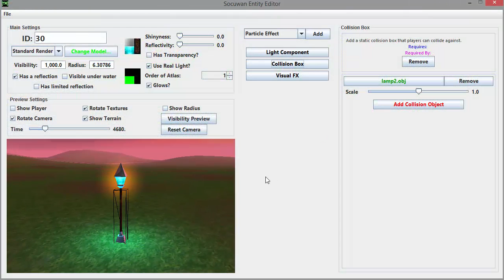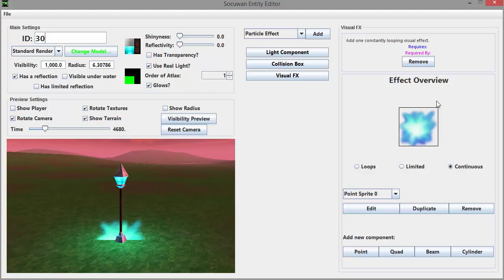Java 3D Game Development 70: Editing Effects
3D Opengl Game development log videos about my indie Java RPG game.

Lots of improvements this week, including a few new areas and some updates to the visual fx system!

The Team:

Erik Quick: All Ancient Ruins models, Oak Tree, Desert Well, Wizard hat, rustic bench, standard armour, Great Sword, Combat Icons, Overhanging House, shadow armour, Ancient Long Sword, Holy Long Sword, New Fence, Tavern(!), Palm Tree, Shadow 2H, Hatchet in Stump, Shadow Horned Helmet, Desert Hut, Dead Tree

Christopher Jubell: Food Stall, Mage Attack Animation, Chicken animations, Turtle animations, Skeleton, Giant Spider, Weapon & Tent market stalls, Shadow Battle Axe, Spirit Power Staff, Mellee Helmets, wooden bridge, Church, all house models, training dummies, city walls, city gate, round city towers, shadow trident, Log Pile, Shadow Horned Helmet

marCOmics: Herb Stall, Holy Horned Helmet, New Armour Set, Tribal War bow, present pile, camp fire, Shadow Power Staff, Light Staff, Animal Skeleton

Itay Almog: Medium Desert House, Many weapon textures & icons, small lamp texture, pot market stall texture, darker market stall texture, small mushrooms texture, tribal long sword icon

Jacob Brewer: Shadow Lesser Staff, Holy Lesser Staff, Ancient Lesser Staff

Richard Weug: Sickle, Trident, Aether bow, ancient war hammer, holy short sword, Sai, Wand, Turtle model

Code Magnet: Both Desert Towers, Ancient Short Bow, Wooden Cart, fire lamp, guard tower, Fancy Lamp, Spirit Zweihaender, Chicken model

Joko: Water Well, Pots Market Stall, darker market stall,  warhammer, small lamp, small mushrooms, Cacti, Ball Lamp, Greater Bow, New Bench

MatheStar : Bear Model, Square wall tower, tribal long sword model

Alexander Schulte: Small Bush
The Gaming Moose : Rocks & new tree model
Jack Theakstone: Ancient B.Axe, Ancient Dagger
Andrew Knowles: Mace, Ancient Short Sword, Ancient 2H
Ricardo: Wooden Crate
Rob: Wooden Barrel, snowman, second Xmas tree
Josh "Shadow" Monson: Various sound effects
Aleksander Długosz: Spirit Short Sword, Tribal Spear
Niklavs: Headwear Shop Icon
Dannek Studio : Fire pit sound
Nicolas: Waterfall sound fx (not yet shown)
Simeon Heinze: Candy Cane
Titas Vaitkunas: The loud thunder clap!
Teddy C: crossbow (not yet shown)
BonJoniLP: 2H sword (not yet shown)
Tadej Gasparovic: Texture and settings for fire lamp entity, Palm tree collision box